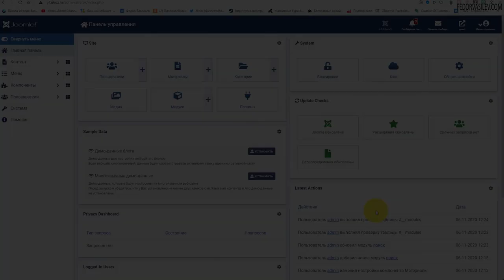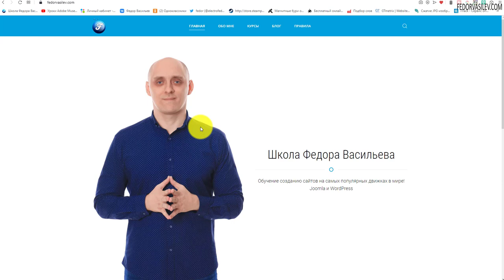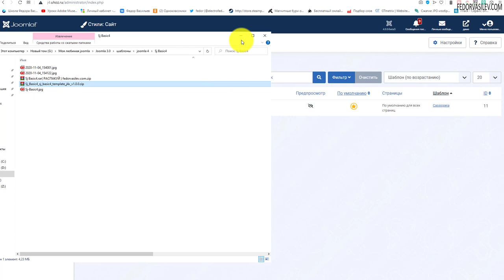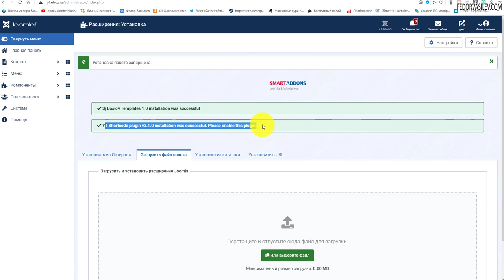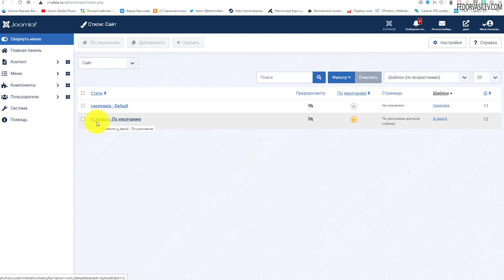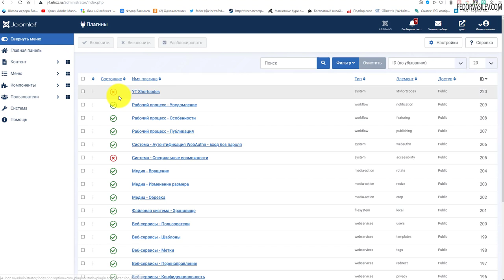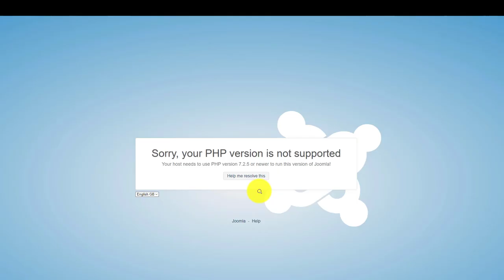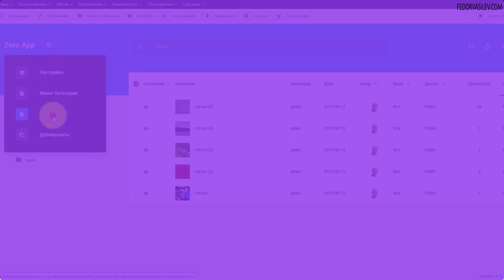Как установить шаблон в Joomla 4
В этом видео я покажу как установить первый бесплатный шаблон с поддержкой Joomla 4.